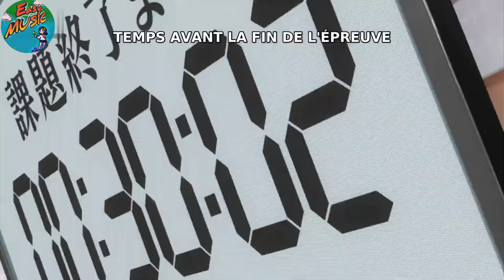Food Wars AMV X Nightcore Napal Baji - PSY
Please, respect the comments rules :
✔️Speak about the video/song
✔️Write in english/french/spanish
✔️Make suggestions
❌Insults
❌Rude comments
❌Racism/Misogyny/Homophobic

Shokugeki no Sôma (food wars) :
Episode 14

-_-_-_-_-[÷] FOLLOW THEM [÷]-_-_-_-_-

WARNING
⚠️If the owner of the song/background want to remove it, write it in the comments please ⚠️